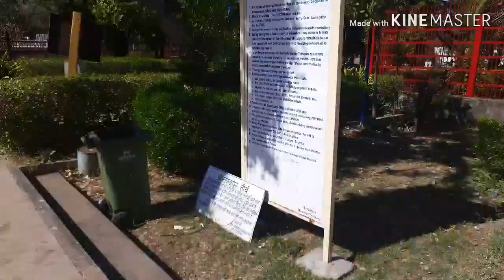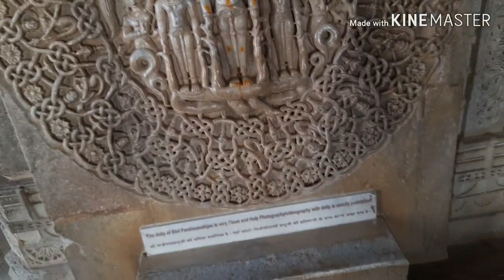| Ranakpur jain temple 🚩| Rajasthan आदिनाथ भगवान कल्पवृक्षा के रोचक तथ्य जाने amazing facts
Ranakpur located in Rajasthan is one of the five major pilgrimage centers of Jainism. The place is famous for beautifully carved ancient Jain temples. These temples were built during the reign of Rana Kumbha in the 15th century. The place was named Ranakpur after him. The Jain temples here are a marvelous specimen of Indian architecture. There are many ancient temples not only in Ranakpur but also in the places around it. This place is very pleasing to those who believe in Jainism as well as those who are interested in architecture.⁴
MAIN ATTRACTIONS :
The main temple is the Chaumukh temple dedicated to the first Jain Tirthankara Adinath . This temple opens in all four directions. This temple was built in 1439. This beautiful temple made of marble has 29 spacious rooms with 1444 pillars. Their specialty is that all these poles are different from each other. The images of all 24 Tirthankaras are carved in the mandapas built in the corridor near the temple. All the pavilions have peaks and a bell is placed above the summit. When the wind blows, the sound of these bells

राजस्‍थान में स्थित रणकपुर जैन धर्म के पांच प्रमुख तीर्थस्‍थलों में से एक है। यह स्‍थान खूबसूरती से तराशे गए प्राचीन जैन मंदिरों के लिए प्रसिद्ध है। इन मंदिरों का निर्माण 15 वीं शताब्‍दी में राणा कुंभा के शासनकाल में हुआ था। इन्‍हीं के नाम पर इस जगह का नाम रणकपुर पड़ा। यहां के जैन मंदिर भारतीय स्‍थापत्‍य कला का अद्भुत नमूना है। केवल रणकपुर में ही नहीं बल्कि उसके आस पास की जगहों में भी अनेक प्राचीन मंदिर हैं। जैन धर्म के आस्‍था रखने वालों के साथ-साथ वास्‍तुशिल्‍प के दिलचस्‍पी रखने वालों को भी यह जगह बहुत भाती है।
 रोचक तथ्य:

मुख्‍य मंदिर प्रथम जैन तीर्थंकर आदिनाथ को समर्पित चौमुख मंदिर है। यह मंदिर चारों दिशाओं में खुलता है। इस मंदिर का निर्माण 1439 में हुआ था। संगमरमर से बने इस खूबसूरत मंदिर में 29 विशाल कमरे हैं जहां 1444 खंबे लगे हैं। इनकी खासियत यह है कि ये सभी खंबे एक-दूसरे से भिन्‍न हैं। मंदिर के पास के गलियारे में बने मंडपों में सभी 24 तीर्थंकरों की तस्‍वारें उकेरी गई हैं। सभी मंडपों में शिखर हैं और शिखर के ऊपर घंटी लगी है। हवा चलने पर इन घंटियों की आवाज पूरे मंदिर में गूंजती है।

मंदिर परिसर में नेमीनाथ और पारसनाथ को समर्पित दो मंदिर हैं जिनकी नक्‍काशी खजुराहो की याद दिलाती है। 8वीं शताब्‍दी में बने सूर्य मंदिर की दीवारों पर योद्धाओं और घोड़ों के चित्र उकेरे गए हैं। मुख्‍य मंदिर से लगभ्‍ाग 1 किलोमीटर की दूरी पर अंबा माता मंदिर है।